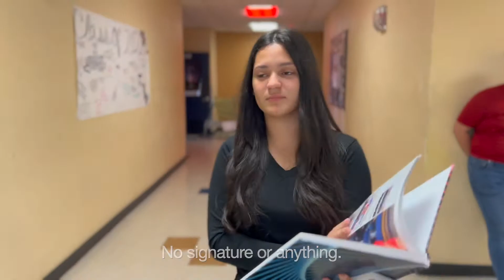Finale Episode of Yearbook Cerrado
Episode 10 of Yearbook Cerrado